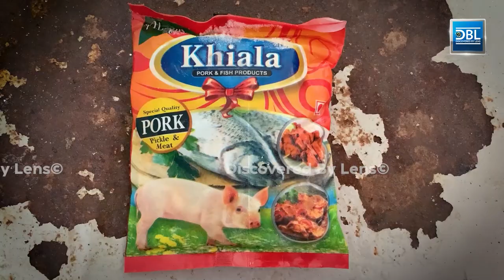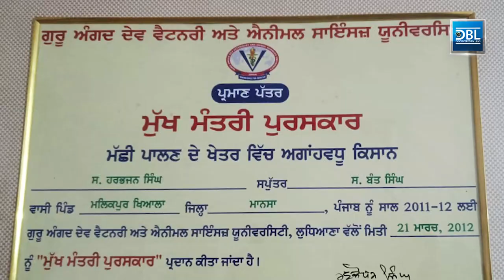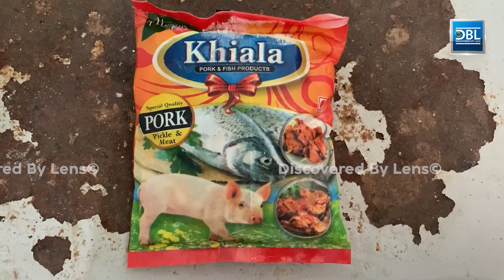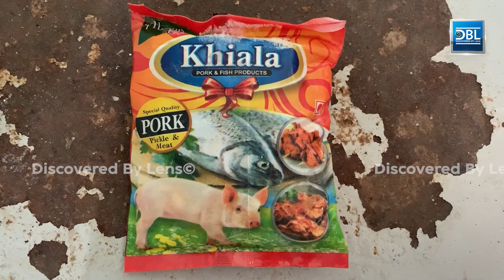ਸੂਰ ਪਾਲਦੇ ਮੱਛੀਆਂ ਨੂੰ ਤੇ ਬੱਕਰੀਆਂ ਮੁਰਗ਼ਿਆਂ ਨੂੰ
Description :-This video is about a one-of-a-kind fish farm located in Punjab. The farm is designed in such a way that the pigs produce fish feed and the goats feed the chickens. Harbhajan Singh, the owner of this form, has received the Chief Minister's Award from the Punjab Government for this unique form. In this video, we talk to Harbhajan Singh about his unique form.

Edit - Manpreet Singh
Camera - Manpreet Singh
Content Copyright - Discovered By Lens©